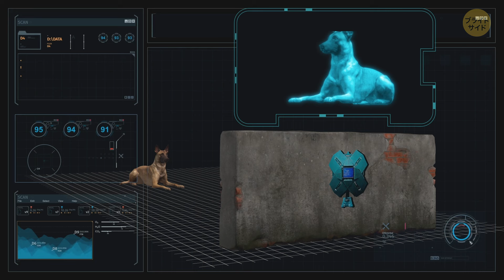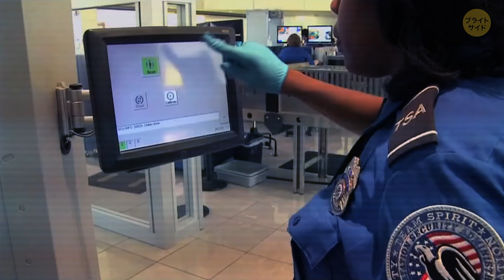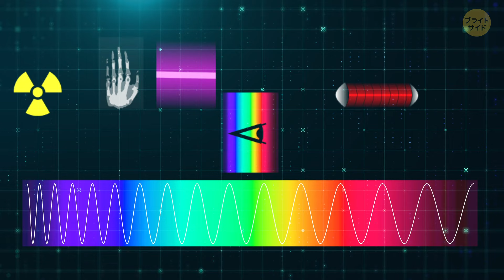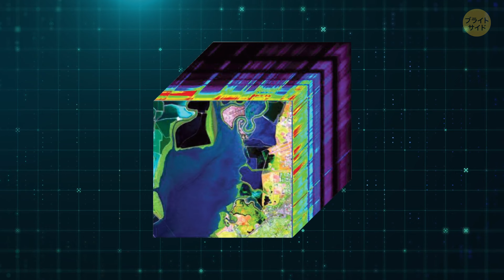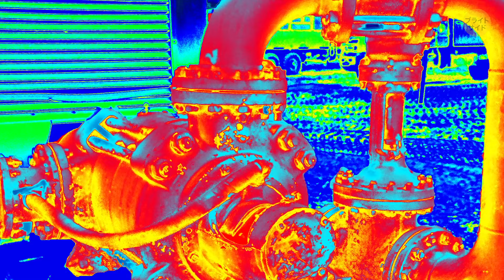AIスパイ道具が壁を見透かすのを防ぐ方法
このビデオでは、壁を透かして見えるAIスパイガジェットから身を守る方法を学びます。Xaverのような技術は、最大でフットボールフィールドの距離から建物内の人々を検知し、リアルタイムで動きを追跡します。このビデオでは、XaverをRange R、地中レーダー、サーマルイメージングカメラなどの他のスパイ技術と比較し、すべての技術が深刻なプライバシー問題を引き起こしていると指摘しています。プライバシーを守るためには、金属シートや壁の後ろに隠れる、あるいはフォイルをバリアとして使うことを検討する必要があるかもしれません。世の中は荒れていますが、正しい知識を持つことで、スパイに対して一歩先を行くことができます。